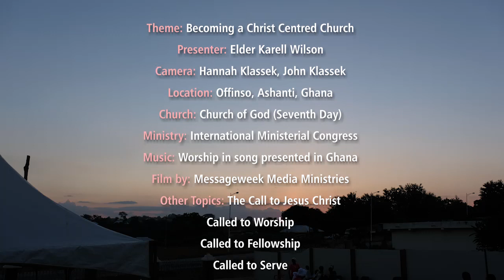Becoming A Christ Centered Church - Karell Wilson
Elder Karell Wilson introduces "Becoming A Christ Centered Church" in his sermon message at the International Ministerial Congress of the Church of God (Seventh Day) Zone 5 Convention 2018 in Ghana.